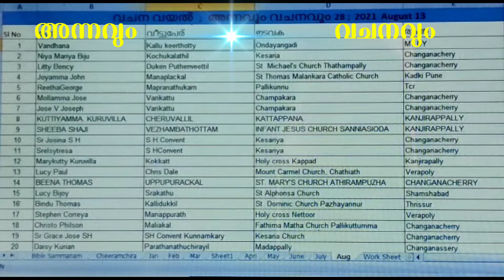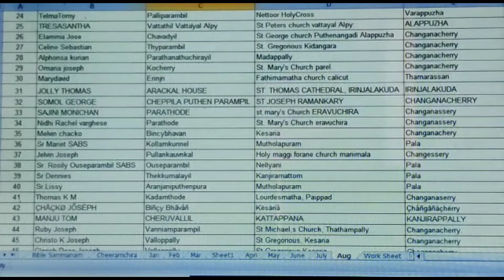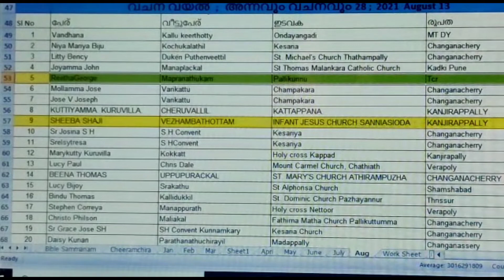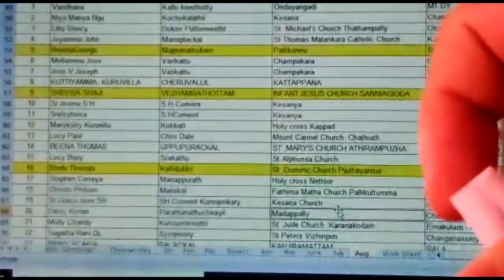Episode 29 / അന്നവും വചനവും / വിജയികള്‍ / August 13